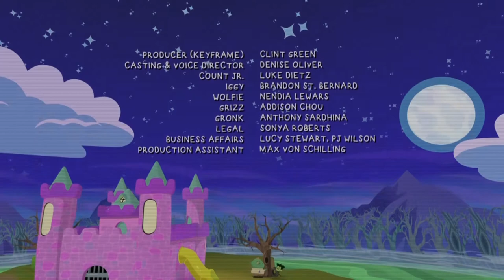Happy House of Frightenstein | Episode 6: Witch Switch | Family Jr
Griz tries to cast a “borrow strength” spell on Iggy to give her the strength to stir a thick potion.  But the final page of the spell is missing, and after guessing what ingredient to add, the spell backfires and Iggy and Griz end of switching bodies.  Griz tries to fix it by duplicating the spell, but without the final ingredient it continues to backfire, and she finds herself switching bodies with all her friends. In the end, she finds the missing spell page folded into a paper airplane, and she is able to finally complete the spell and put everyone back to normal… well, almost everyone.